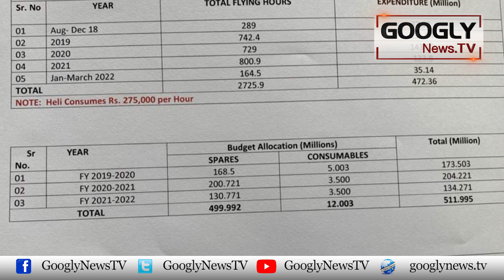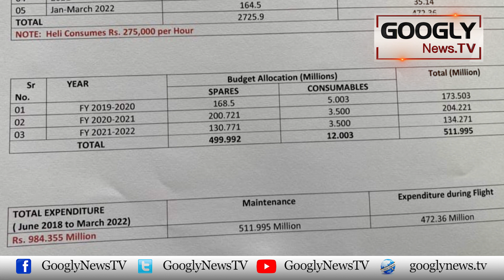Imran Khan Ko Helicopter Reference Mein Bachanay Kai Liyay Tarmeemi Bill Tayyar | GooglyNewsTV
Imran Khan Ko Helicopter Reference Mein Bachanay Kai Liyay Tarmeemi Bill Tayyar